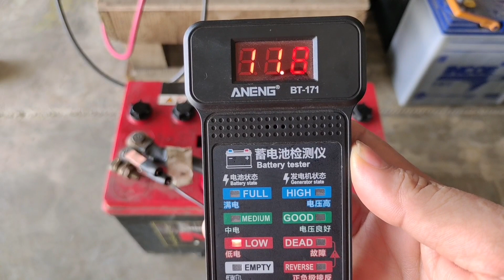PAANO MALALAMAN NA MAHINA ANG BATTERY | BMI MOTOLITE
🌏VLOG TITLE: PAANO MALALAMAN NA MAHINA ANG BATTERY.

Hi there! Welcome to BMI MOTOLITE In this video we're talking ABOUT, Paano malalaman na mahina ang battery.